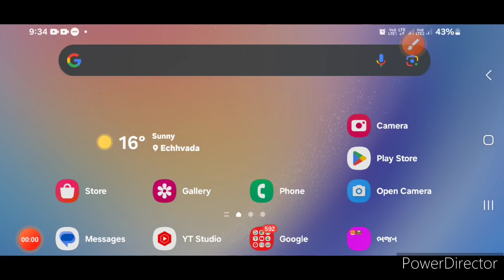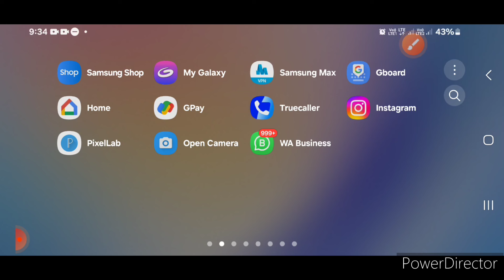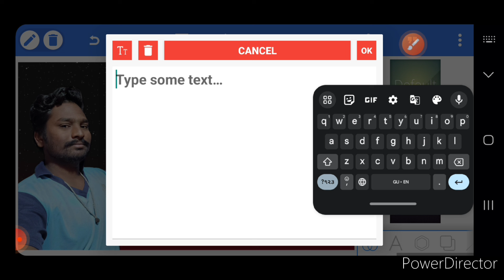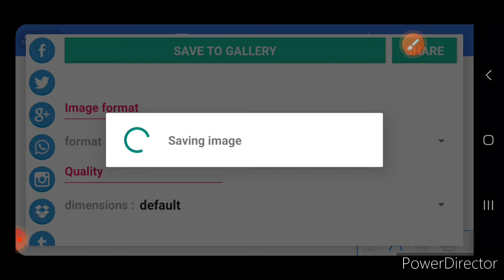How To Make Thambnail Only 5 Second | યૂટ્યુબ નું થમ્બનેલ બનાવો | Star Tech Gujarati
જય માતાજી

  મિત્રો આજે મે મારી આ વિડીયો માં youtube નું થમ્બનેલ બનાવવા શિખવાડ્યું છે.

how to make thumbnail for
how to make thumbnail in
photoshop
canva
pixellab for youtube
kinemaster
how to make thumbnail
like mrbeast
picsart
like zerox ff
like fukra insaan
like techno gamerz
how to make youtube
channel
videos
shorts
banner
channel and earn money
thumbnails
IE
VA
N
N
videos on your phone